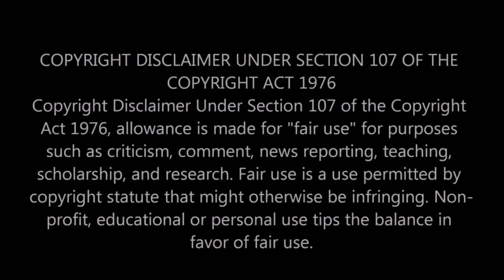Sidhu Moose Wala | Ustaad Reply - (Matt Sheron Wala ਵੱਡਾ Reply)